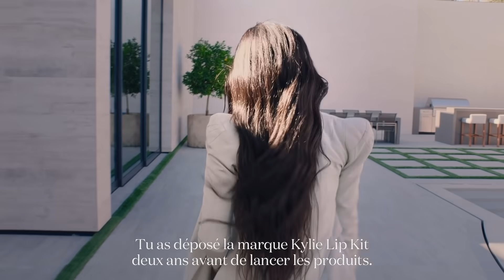73 questions à... Kylie Jenner | Vogue Paris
Kylie Jenner n'a que 10 ans lorsqu'est lancée l'émission de téléréalité "L'incroyable famille Kardashian". Autant dire qu'elle a grandi sous le feu des projecteurs. Depuis, la cadette du clan Kardashian-Jenner (juste après sa sœur, le top Kendall Jenner), s'est imposée comme une figure incontournable de cette grande famille recomposée aux yeux du public. Enceinte de son deuxième enfant, elle est l'invitée du nouvel épisode de la série “73 Questions” de Vogue, depuis sa luxueuse villa de Los Angeles. Un exercice auquel s'étaient déjà livrées ses sœurs Kim Kardashian et Kendall Jenner.